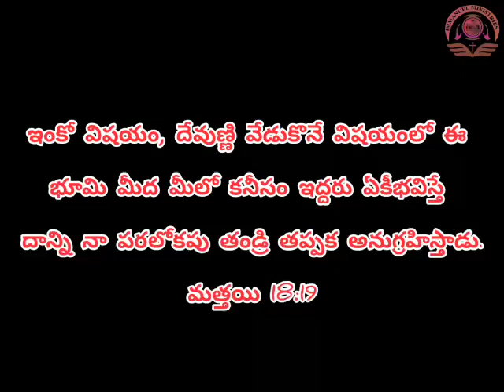Today's Word of God Telugu & Tamil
Video from anjulaappu